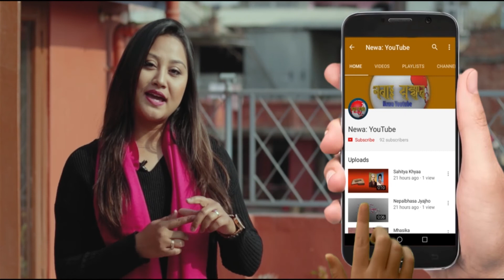Nabin Chitrakar-sahitya khyo (साहित्य ख्यः–नवीन चित्रकार)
नेपालभाषाया साहित्यकार नवीन चित्रकारलिसे नेपालभाषा साहित्य ख्यःया विषयस व वय्कःया नुगःखँ ।
अमेरिकाय् च्वनादीम्ह भाजु चित्रकारलिसे खँल्हाबल्हा ।
ने.सं. ११३९ थिंला
newa youtube